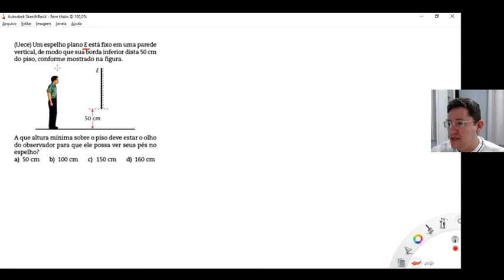Espelhos planos Questão 7